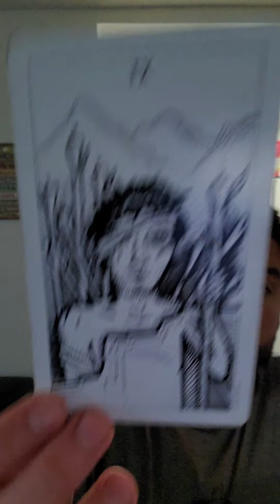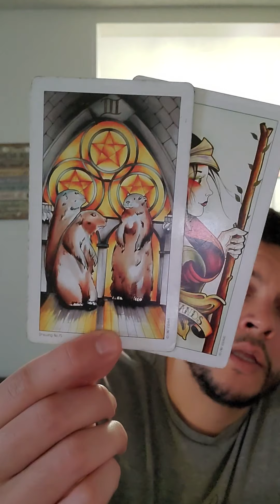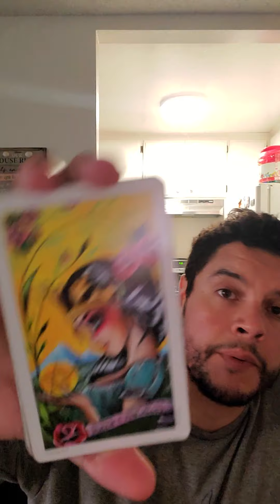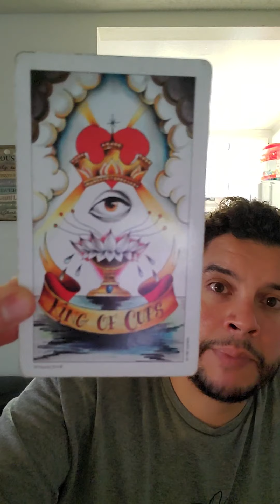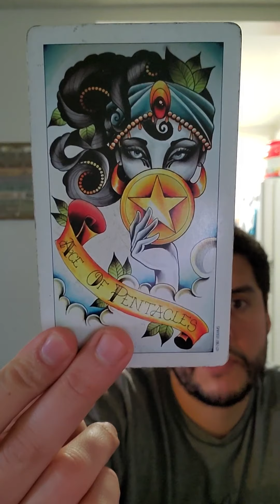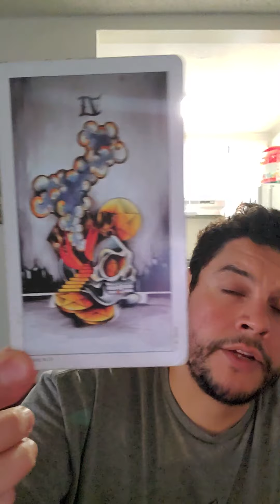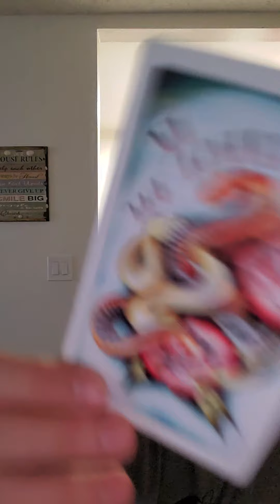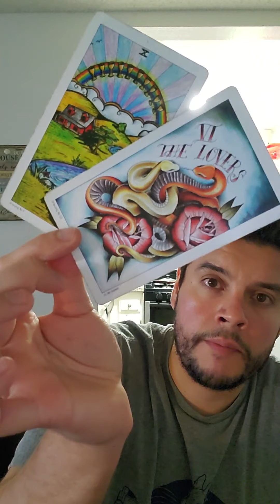💸🤑 Gemini Rest of August/Early Sept. Finance ♊